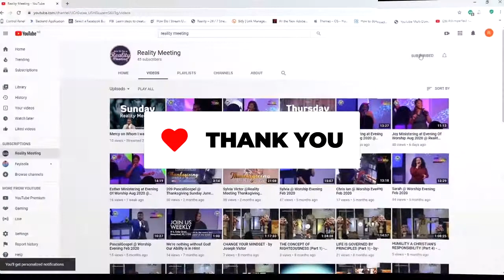IREMA at EVENING OF WORSHIP @ Reality Meeting